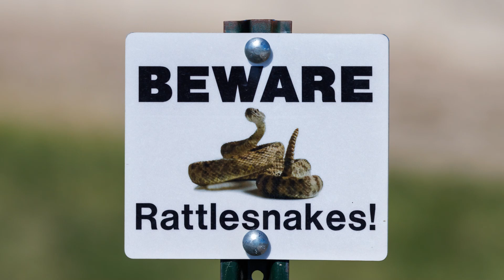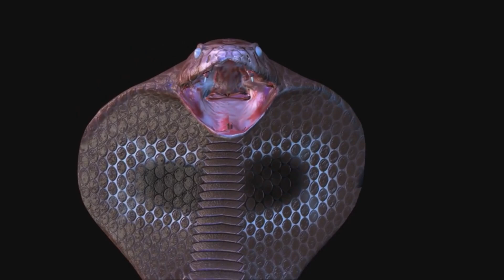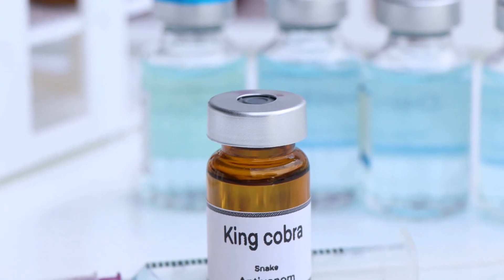Top 10 Most Dangerous Snakes Documentary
Dive into the thrilling world of snakes with our "Top 10 Most Dangerous Snakes Documentary." Discover the deadliest serpents lurking across the globe, from the highly venomous Inland Taipan to the stealthy King Cobra. This detailed 10-minute video explores their habitats, hunting techniques, and the science behind their venom. Perfect for wildlife lovers and anyone fascinated by nature’s most formidable predators. With mysterious background music enhancing the suspense, you’ll be captivated from start to finish. Stay curious and respect the power of the wild!

OUTLINE:

00:00:00 Crikey! A Look at the World's Deadliest Snakes!
00:00:30 The Inland Taipan - The Fierce Snake
00:02:48 The Eastern Brown Snake - Australia's Deadliest
00:05:00 The Black Mamba - Africa's Speed Demon
00:07:11 The King Cobra - The Snake Eater
00:07:50 The Tiger Snake - A Striped Menace
00:08:27 The Saw-scaled Viper - The Tiny Terror
00:09:03 The Fer-de-Lance - The Unpredictable Pit Viper
00:09:43 The Boomslang - The Rear-Fanged Danger
00:10:18 The Belcher’s Sea Snake - The Ocean's Ghost
00:10:52 The Philippine Cobra - The Spitting Sharpshooter
00:11:35 Respect the Wild!